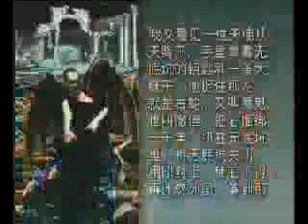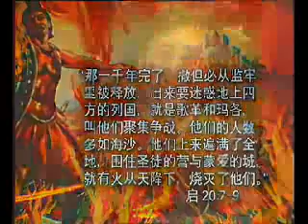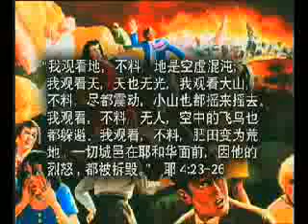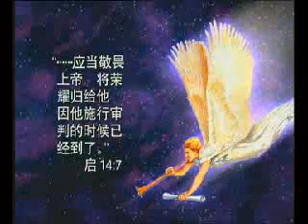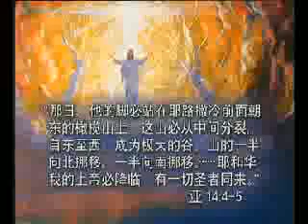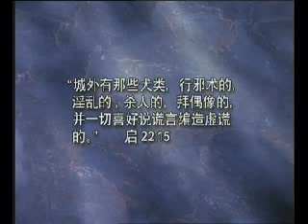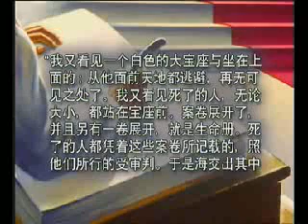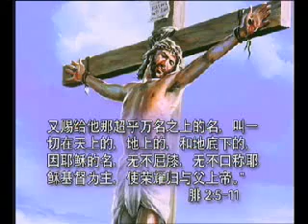永生之道答問-16-千禧年的預言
Questions of Eternal Life. Prophecy of the Millennium.